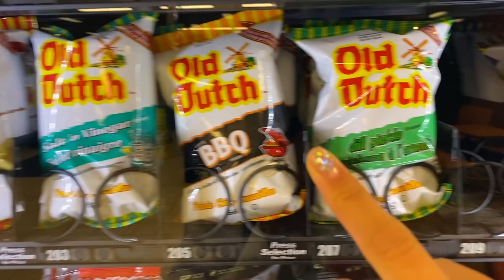Chia Goes Back to Canada! - Danger Boyz Screening - Vlogmas Day 12 lol